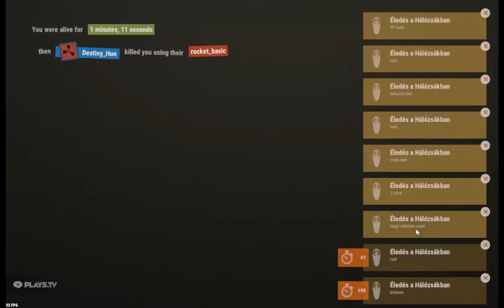Friendly Event on wipe day on Vanilla Rust World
Vanilla Rust Worldon wipe végén volt egy barát event.
Nolex, Destiny, Shadow védett. Csuhi, Devil és Perfect támadott.